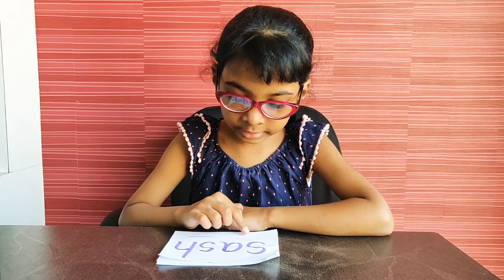PHONICS SOUNDS | 'Sh' words sound words | TWINKLE PHONICS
Our sweet little student ANANYA reading the 'SH' WORDS.